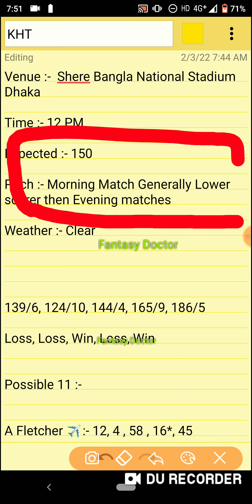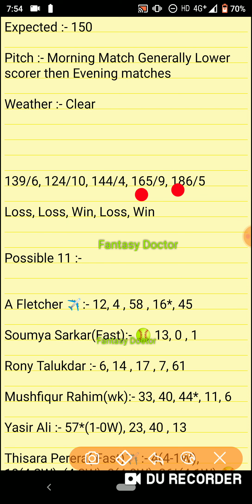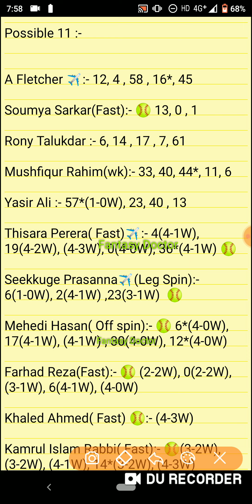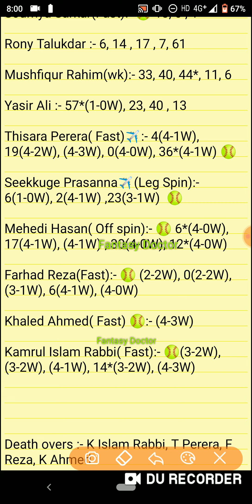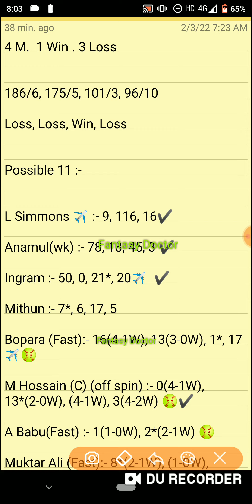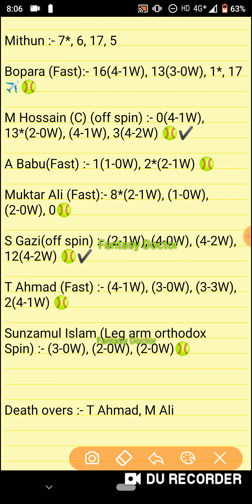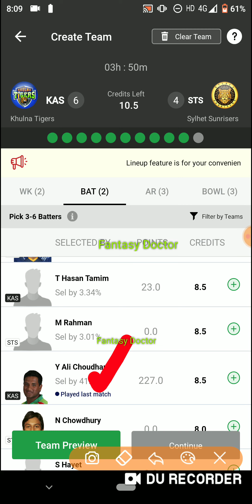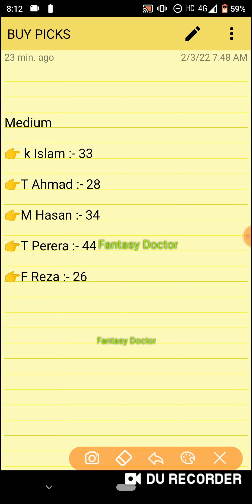KHT vs SYL ! KHT vs SYL Prediction ! Kht vs Syl Dream ! CCH vs COV ! Que vs ISL ! Sa-w vs Wi-w !